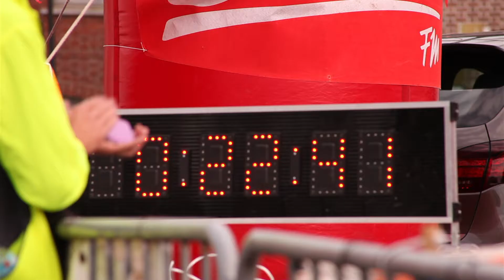Canadian Race 2016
Clip de présentation pour la Canadian Race !
Une journée surprenante et des personnes extraordinaires !

Merci pour les images Drones à Vision Papillon !